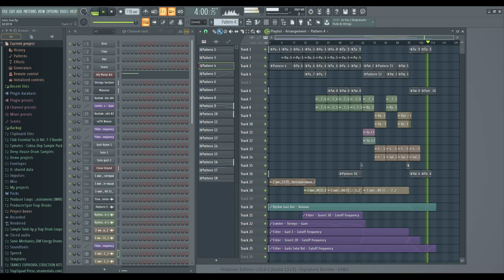Mellodine - interstellar (PostRock edit)